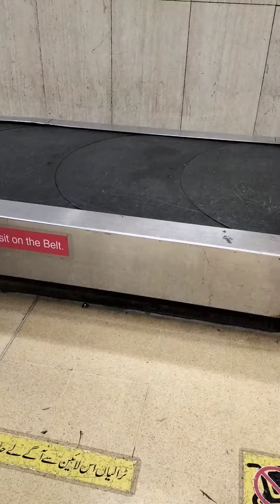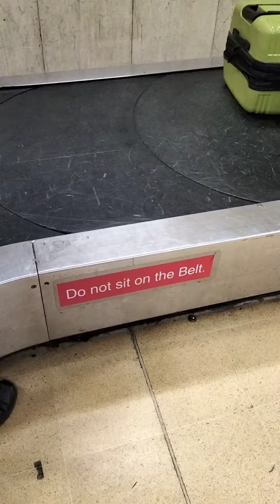air port luggage receiving